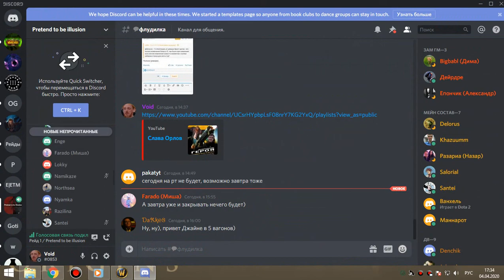2я часть ЛИЧ+ДЖАЙНА мишка 04 04 20